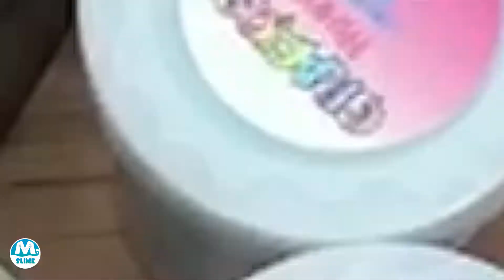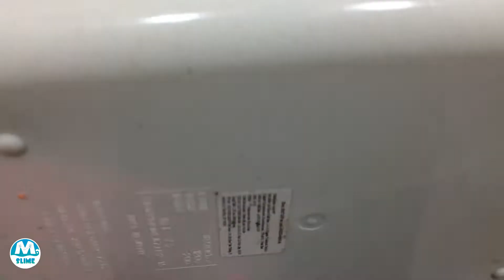MIXING ALL MY SLIME !! SLIME SMOOTHIE - SATISFYING SLIME VIDEOS !